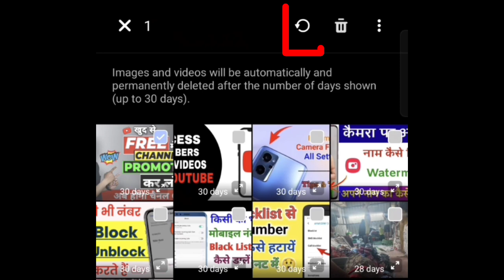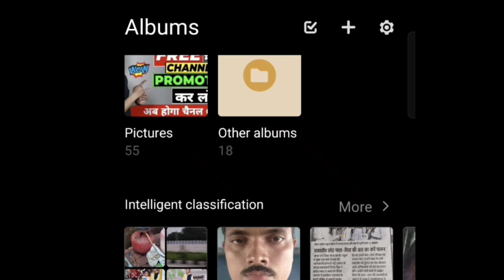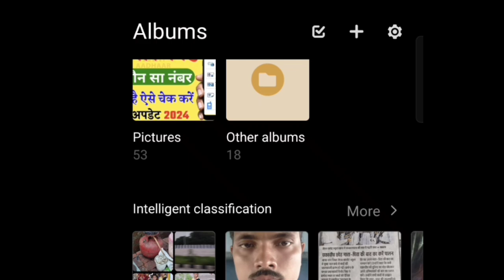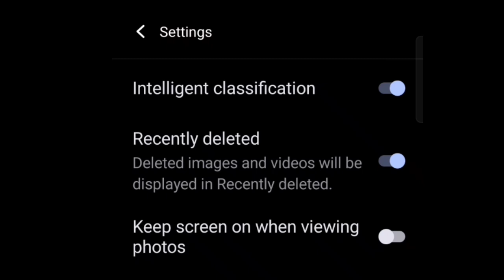Gallery se delete photo wapas kaise laye 2024 , delete photo wapas kaise laye 2025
delete photo wapas kaise laye gallery mein
Suraj Singh
WhatsApp number